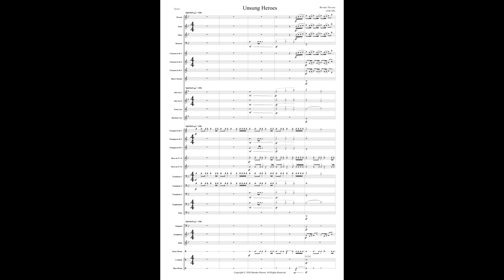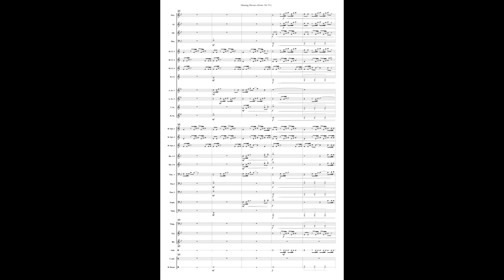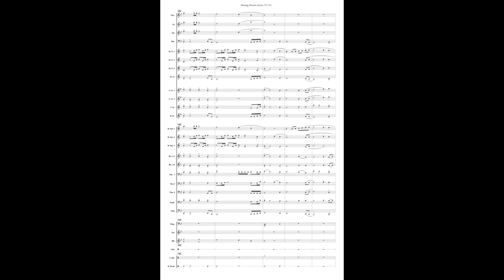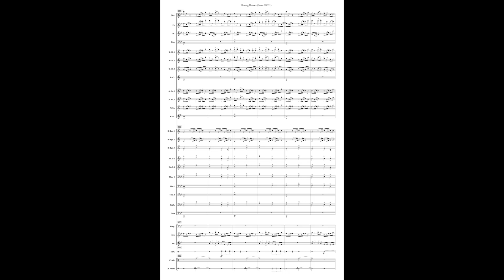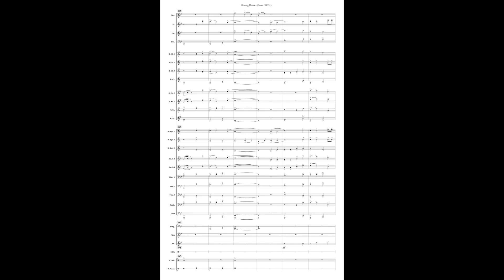Unsung Heroes for Concert Band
In June of 2019, Adam Riccento (conductor of the Ypsilanti Symphony Orchestra) approached me looking for a brass piece to feature during their 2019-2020 concert season. It was his hope to find something that would fit a standard orchestral instrumentation. While there are many pieces for brass, often they require a large number of forces or specialty instruments which may not lend well to a typical orchestral section. Initially, we discussed arranging an existing piece but in preparing to write I came across a previous sketch that had gone unused. That material, found at the very opening of this work, was partially used in the closing minute of my Symphony No. 1 however I felt there was more for the music to say in a stand alone piece and this proved to be a perfect opportunity to do so.

This work is intended to provoke joyous and reflective emotions and is perfect as a concert opener or closer.

Following the premiere, the West Point Band performed the piece as their season opener in January of 2020 which spurred requests for a concert band version of the piece.. The celebratory and uplifting nature of the work works perfectly as a concert band work. Staying true to the harmonic and brass focus, the woodwinds compliment the brass with a series of bright and quick scalular runs and rhythmic repetition.